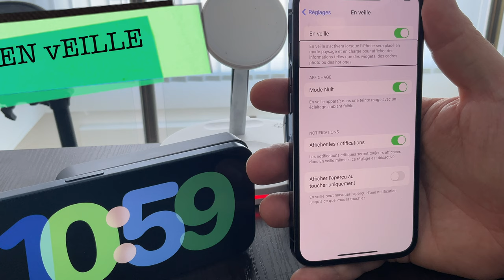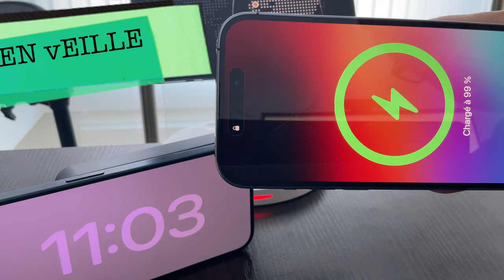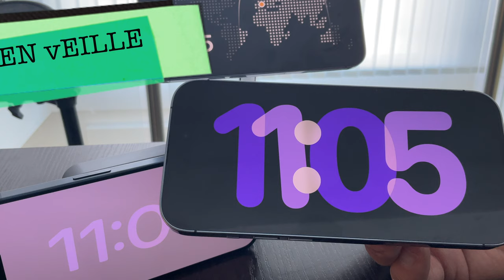iOS 17 : Que faire si le mode en veille ne marche pas ?Bug sur le mode Standby ou en veille d'iOS 17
Le mode en veille ou StandBy d'iOS 17 ne fonctionne pas sur votre iPhone? On fait le point sur la question !
Support pour iPhone ELAGO (vendu sans Magsafe)

💰 OFFICE PAS CHER :
-62% code : AMT62